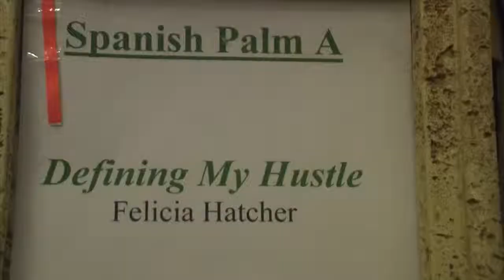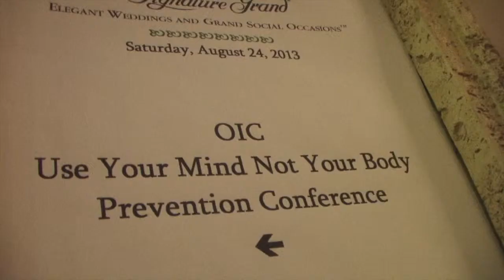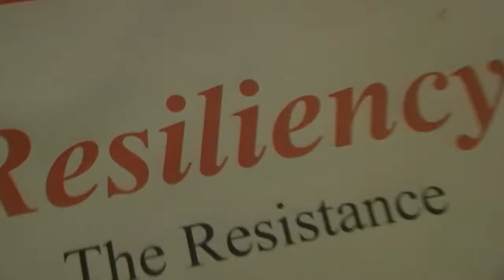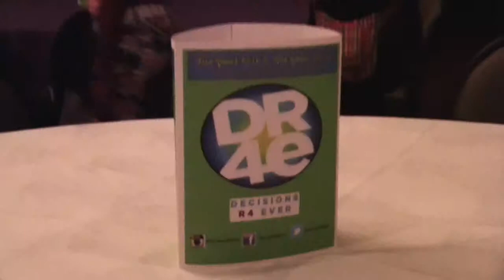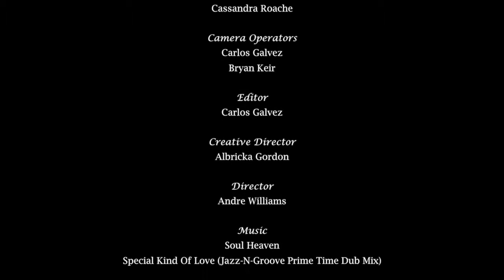OICSFL Use Your Mind Not Your Body, Teen Pregnancy Prevention Conference 2013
August 2013 - OIC of South Florida hosts the first annual Use Your Mind, Not Your Body - Teen Pregnancy Prevention Conference attended by over 400 community members, stakeholders, parents and teens.